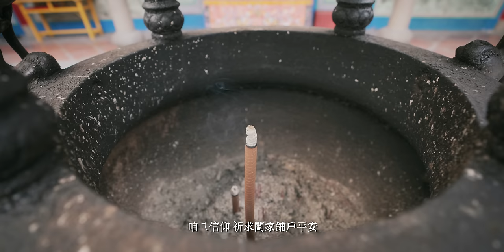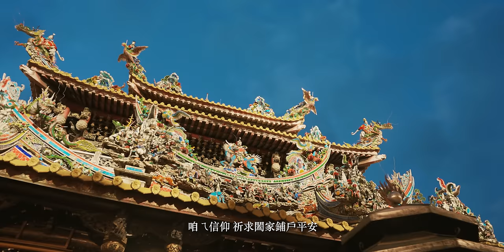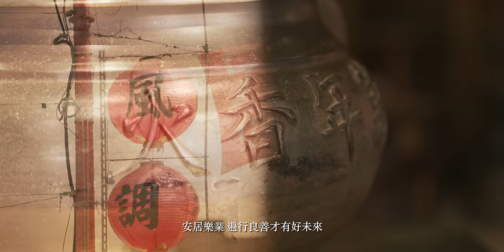賴銘偉Yuming Lai《萬年香火Eternal Incense》 [Official Music Video]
紛亂的世界裡充滿著不安的空氣
愛與希望變得更難能可貴
信仰一直慰藉著我們心靈
也讓我們透過祈求而對未來充滿了希望
薪火相傳只求簡單平安
更是你我安心的精神力量

賴銘偉 Yuming Lai
2021全新台語創作單曲「萬年香火」
5/28 全球數位發行

8/2 官方MV YouTube正式上線

■ 萬年香火
詞：賴銘偉
曲：賴銘偉
A1
唐山過來 翻江過海 落土枝葉開
離鄉萬里 愁思何寄 堂上公媽龕
A2
香通三界 穿越古今 子弟薪火傳
咱用雙手打拼 捲串隨身 庇佑神常在
B
底這咧變化ㄟ時代 維護綱常漸漸難
阮用虔心來奉待 代代相傳永遠永遠
C1
香火啊 乎阮ㄟ心倘依偎
人若順天理 天就會照甲子走
咱ㄟ信仰 祈求闔家鋪戶平安
裊裊香煙 希望傳乎天知影
C2
香火啊 歲月傳承甲阮作伴
悲歡離合 用清香來傾訴心肝
安居樂業 遍行良善才有好未來
國泰民安 是咱共同ㄟ顒望
A1
為著理想 離開故鄉 好歹免怨嘆
用心計較 人情冷暖 甘苦攏承擔
A2
舉頭三尺 神恩廣大 無量心自在
咱用雙腳踏出 勇敢人生  美麗好將來
B

音樂錄影帶導演 Music Video Director：王則倫 (小胖Fattie)
製片統籌 Producer：張佳偉
攝影 Camera Operator：王則倫、張佳偉
空拍 Drone cam：洪顥融
剪輯 Editor：王則倫
調光 Colorist：王則倫
特別感謝 Special Thanks：北港朝天宮、蔡易霖先生

詞 / 曲 Songwriter：賴銘偉
製作統籌 Production：巨壬藝術有限公司
製作人 Producer：賴銘偉 、陳子杰
編曲 Arranger ：陳子杰
吉他 Guitar：林俊斌
嗩吶 Suona：黃治評
錄音室 Recording Studio：壬壬好錄音室
混音師 Mixing Engineer：陳子杰
混音室 Mixing Studio：壬壬好錄音室
藝人經紀公司 Artist Management：星光娛樂有限公司
藝人經紀 Artist Manager：牟鐘恩、江松霖